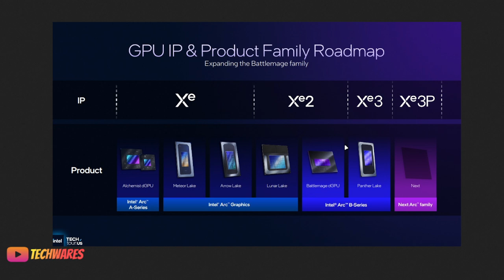The Truth Behind Intel Arc GPU Delays - B770, Xe3 B-Series, Xe3P Celestial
The video discusses how Intel's Arc discrete GPU program experienced significant delays due to a "pause" in development (0:42-0:53) initiated by former Intel CEO Pat Gelsinger and current CFO David Zinsner (6:59-7:46). This decision was not an engineering failure but a strategic leadership choice (6:47-6:49).

Key points from the video include:

Delayed GPU Releases: The BMG-G31 GPU, likely to be branded as the B770, has been significantly delayed, now expected in Q4 2025 or Q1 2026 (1:16-2:01, 4:53-5:20).
Shifting Roadmap and Branding: Intel stretched the Xe3 iGPU across multiple platforms like Panther Lake and Wildcat Lake, branding it under the B-series instead of a clean C-series launch, which was originally intended for discrete GPUs (2:05-3:04). The C-series, or Celestial, was effectively shelved, with GPU IP being funneled into integrated graphics and AI accelerators (3:09-4:09).
Revival and Its Consequences: The decision to pause was reversed, and discrete GPU development restarted, but this caused further delays and complexities (4:13-6:35). The first true C-series discrete GPU is now anticipated as late as Q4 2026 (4:40-4:53).
Engineering Team's Performance: Despite these setbacks and leadership reversals, the Arc engineering, hardware, software, and driver teams have consistently delivered improvements, stability, and performance gains (8:33-9:04).
Importance of Competition: The video emphasizes that Intel Arc's success is crucial for consumers, as more competition in the GPU market leads to better products, fairer pricing, and faster innovation from all companies, including NVIDIA and AMD (9:20-9:50, 10:54-10:59).

Intel’s Arc discrete GPU program was meant to challenge NVIDIA and AMD — but years of delays and confusing roadmaps left gamers and creators frustrated.

In this video, I break down the evidence that former Intel CEO Pat Gelsinger and current CFO David Zinsner put Arc’s discrete GPU program on “pause,” and how that decision set development back by months — if not years.

You’ll learn:

Why the BMG‑G31 SoC (B‑Series Arc B770 Battlemage) and C‑Series GPUs are massively delayed

How Panther Lake and Wildcat Lake using Xe3 reveal Intel’s shifting graphics roadmap

The role of Intel leadership in cancelling — and then reviving — Arc

Why Intel’s engineering and driver teams deserve credit for remarkable progress despite setbacks

And most importantly: why consumers need Arc to succeed — because more competition means better GPUs for everyone

Whether you’re Team Intel, AMD, or NVIDIA, the message is clear: when Arc wins, we all win.

This video explores the nuances of the Intel Arc roadmap, focusing on how Intel Panther Lake CPUs will integrate with Intel Xe3 iGPUs. It also touches on future discrete GPU plans and the upcoming Xe3P architecture — a discussion for anyone interested in graphics technology and PC gaming.